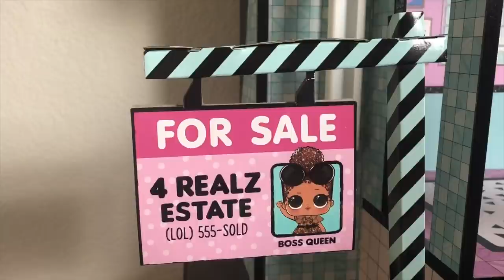ABRINDO A FAMILIA DA LOL QUE VEM NA CASA!! COLOCANDO A CASA DA LOL A VENDA!! (Novelinha)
Voces pediram muito e finalmente aqui esta o proximo video da casa da lol. Neste video vamos mostrar a familia de bonecas que vem com a casa e vamos tambem colocar a casa a venda!!

ASSISTA TAMBEM!!